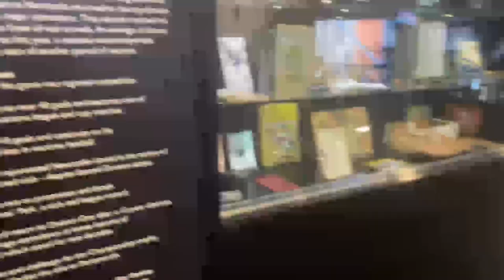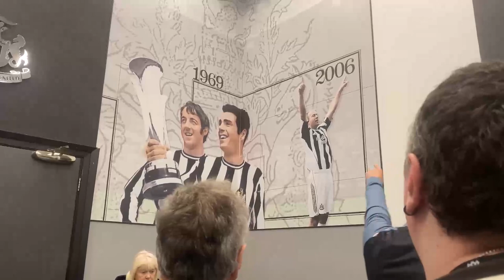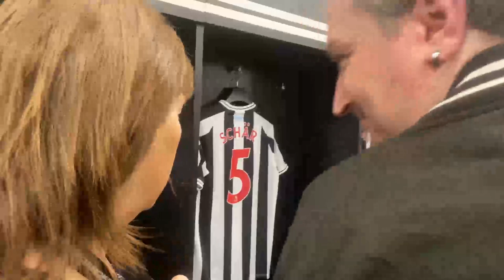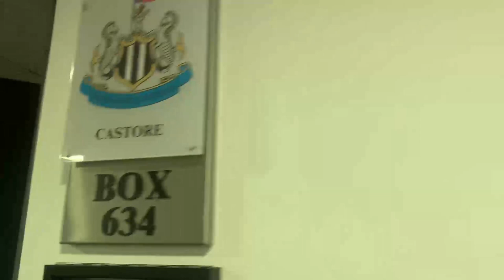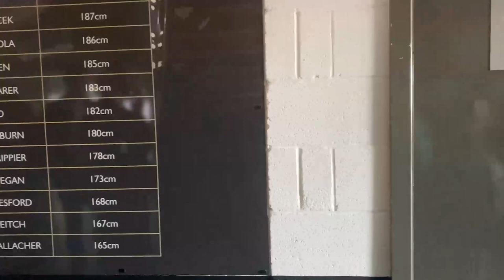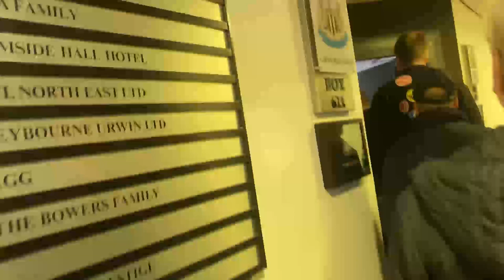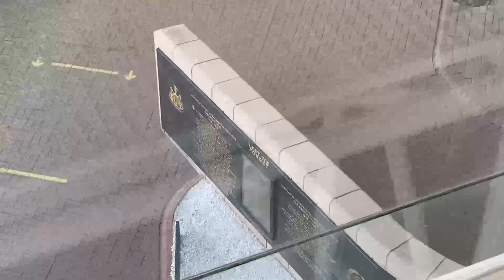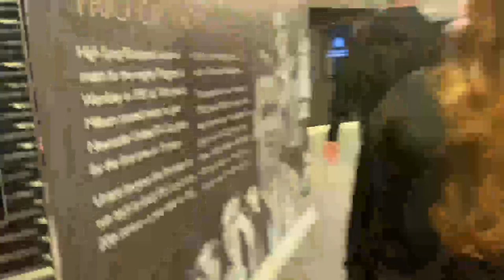ST JAMES’ PARK STADIUM TOUR VLOG 😍